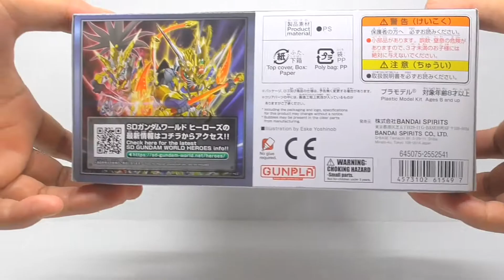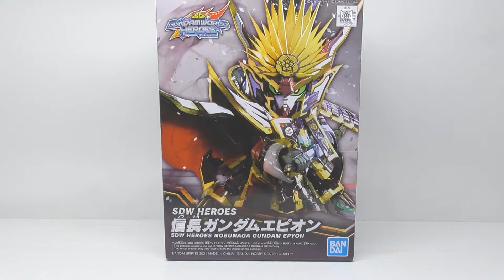【全塗装】塗装難易度 魔王級！？ ＳＤガンダムワールドヒーローズ 信長ガンダムエピオンを全塗装してみた！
信長の全塗装完了しました！
いやー、悟空やヴェルデバスターより苦労しましたが、なんとか完成です！

SDガンダムワールドヒーローズ全塗装シリーズ